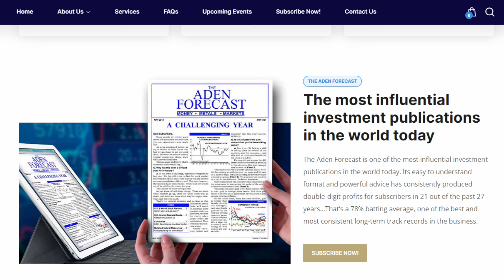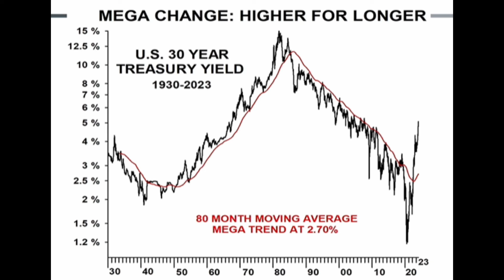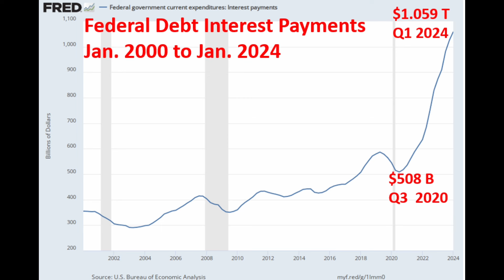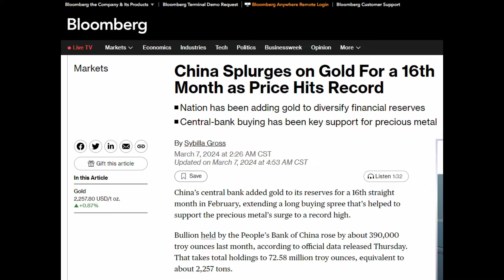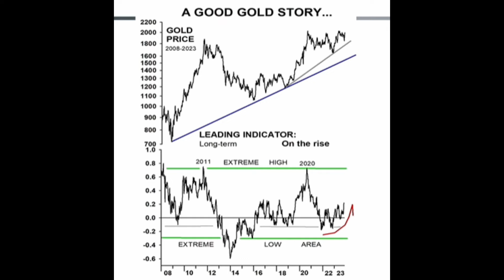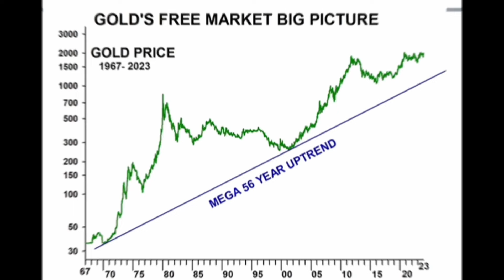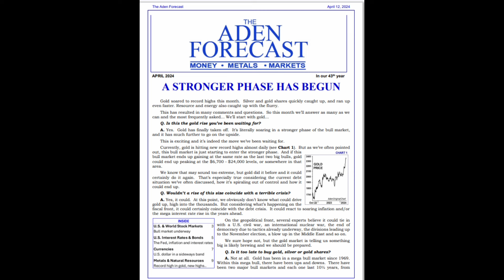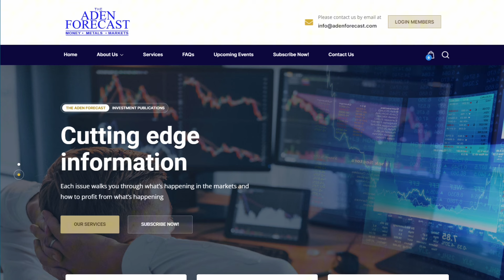What's Driving Today's Markets?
Greetings!

I am very excited to announce a new series of videos called "AGE Interviews." My goal is to explore hard asset investing through in-depth, candid conversations with leading market experts.

In this inaugural edition, titled "What's Driving Today's Markets," I interview market analysts Mary Anne and Pamela Aden of the world renowned "The Aden Forecast," one of the most influential investment publications in the world today.

In our far-ranging discussion, the Aden sisters discuss the factors that are currently influencing all the major markets, including interest rates, the dollar, debt, geopolitics, and much more. They explain why the fundamentals driving gold today remain strong despite the gold price recently hitting new all-time highs. Their timing and target high for gold may surprise you!

At AGE, we firmly believe that the informed investor is the successful investor. We hope you find this video both informative and enjoyable.

Sincerely,

Dana Samuelson
President